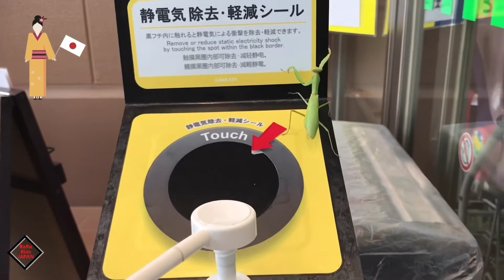Covid-19 safety in Japan - 日本のコロナウイルスの安全性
Japan is safe during Covid-19, because everyone cleans their hands, even the insects too!
日本のコロナウイルスの安全性

YouTube.com/c/RaRuKidsJAPAN